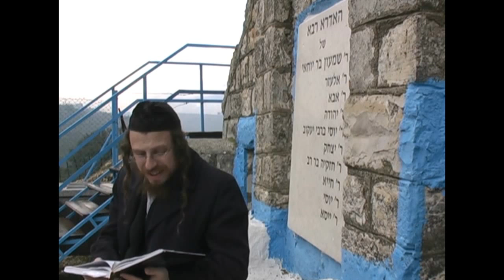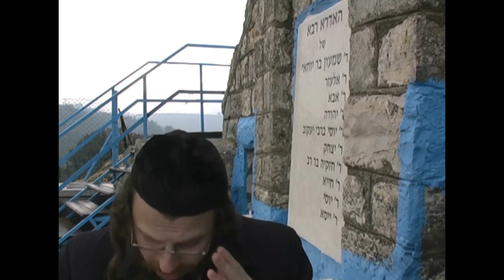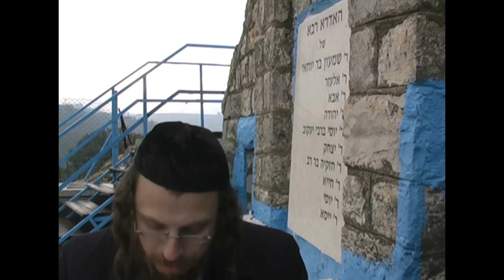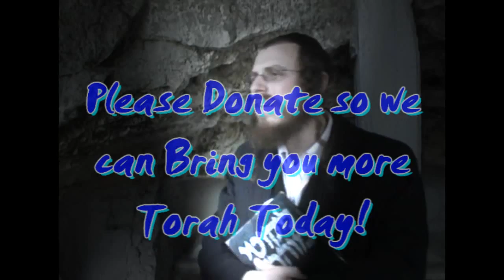Likutey Moharan 262 / Torah Rebbe Nachman Breslov